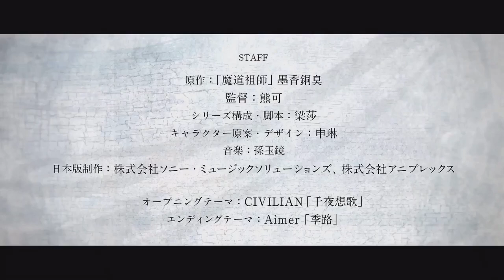Grandmaster of Demonic Cultivation New PV [Japanese Dub]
Release Date : January 10, 2021 (Probably)